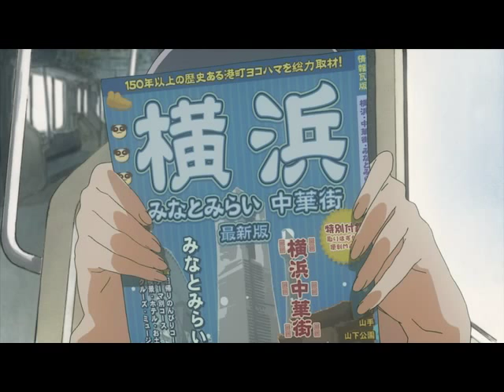田中宏紀パート？集その5 ver1.1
アニメーターの田中宏紀さんのお仕事、と思しき箇所を集めたパート集その5 Ver1.1となります。
あくまでパートはうp主の推測・妄想によって選ばれています(つまり間違っていることが前提です)。※※※※※※※※※※※※※※※※※※※※※※※※※※※※※※※※※※※※※※※※※※※※※※※※※※※※※※※※※※※※※※※※※※※※※※※※※※※※※※※※※※※※※※※※※※※※※※※※※※※※※※※※※
曲は尺の関係で変わっちゃいました。ver1.0のが好きだった方々すみません。
編集作業を楽しむために話数順→空気公団の曲のみという縛りだったんですが、これが失敗だったかなと．．．